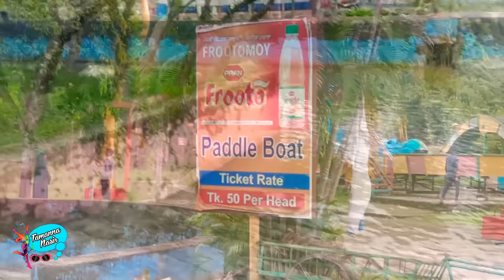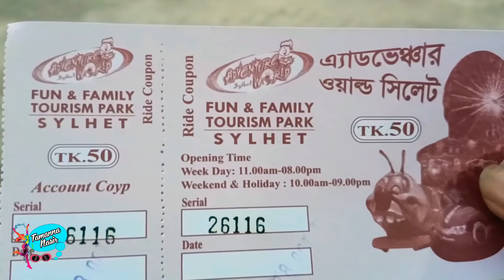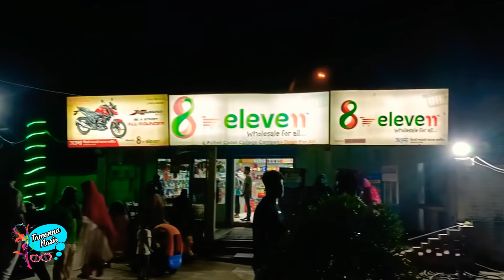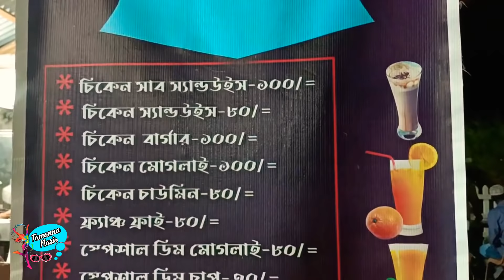পরিবারের সাথে সুন্দর একটি বিকাল | Adventure World Sylhet | Tamanna Nasir | Bangla vlog